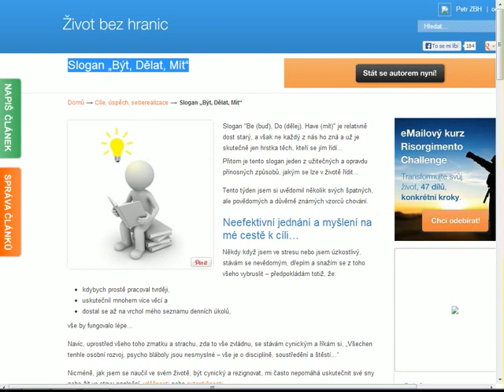Slogan "Být, Dělat, Mít"